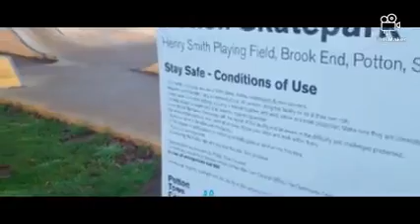Breadwordshare United Kingdom